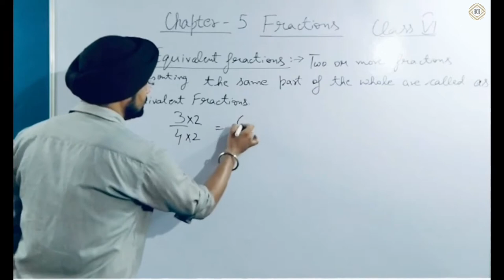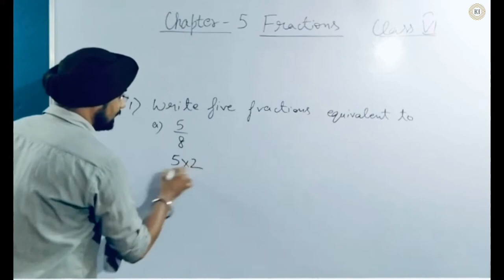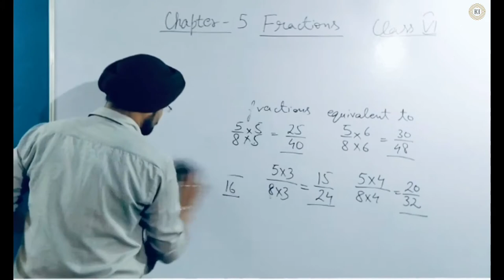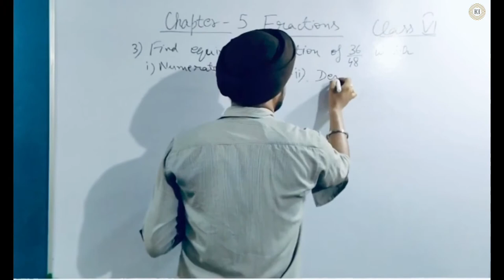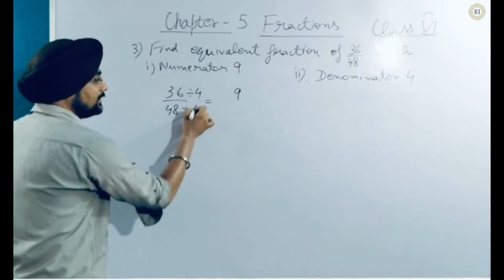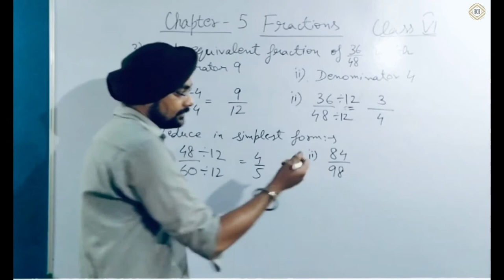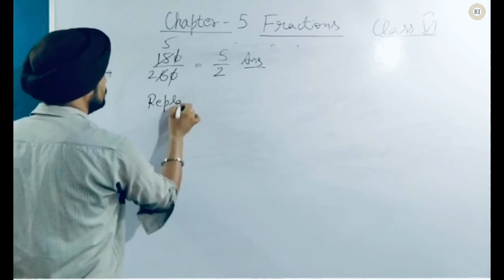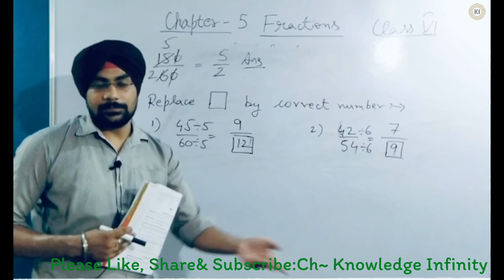Maths: Class 6~Olympiads: Fractions (Part-2) |Upthrust-Pre-foundation || KI ||~ AJS Sir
Maths: Olympiads~ Class 6: Equivalent Fractions & Ways to reduce the Fraction in its Simplest form.